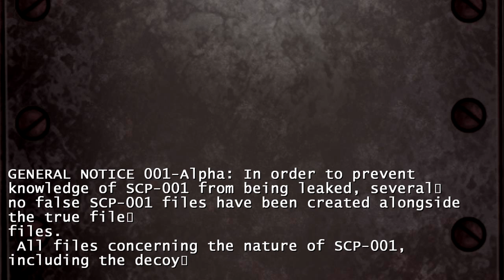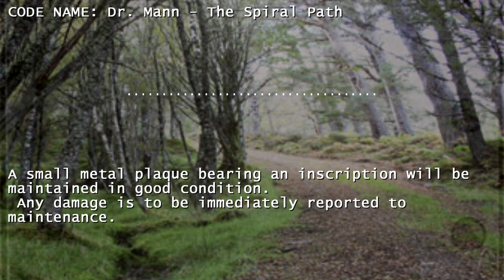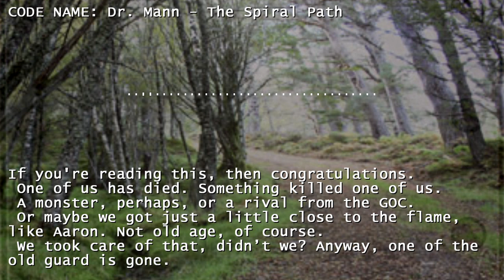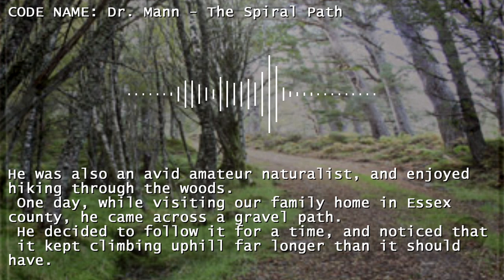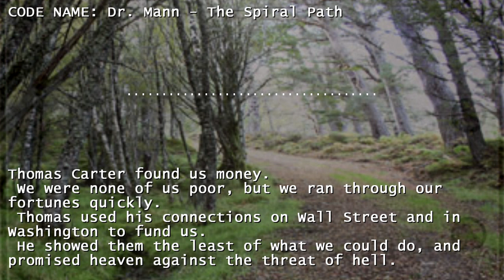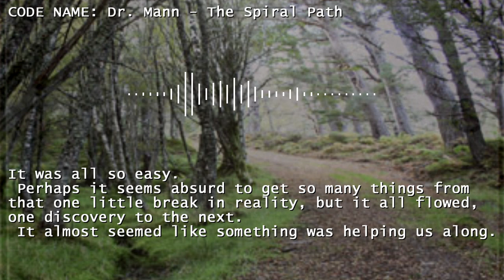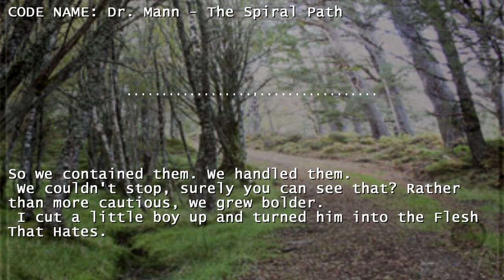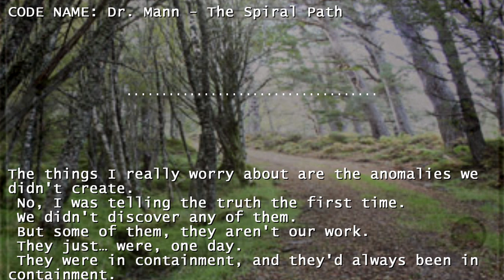SCP-001 CODE NAME: Dr. Mann - The Spiral Path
CODE NAME: Dr. Mann - The Spiral Path
author: DrEverettMann
Document 001-O5.